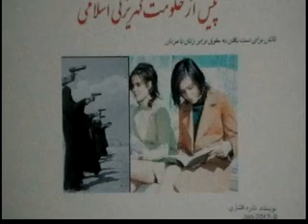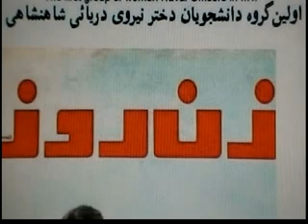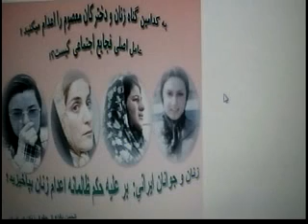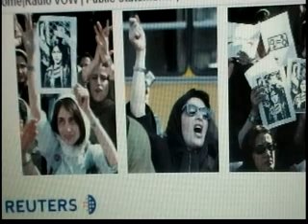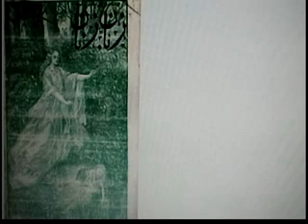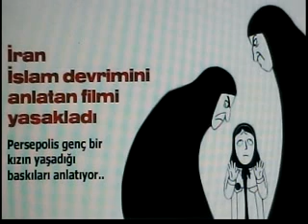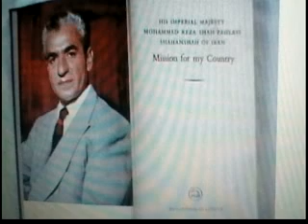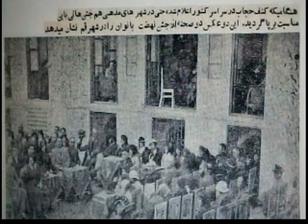Iranian ,Woman's! پیش ازحکومت کهریزکی اسلامی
Iran Persian Iranian پیش ازحکومت کهریزکی اسلامیWoman's Before After Islamic Republic Revolution Historic Truth Shah Reza Pahlavi Educational nadereh Afshar